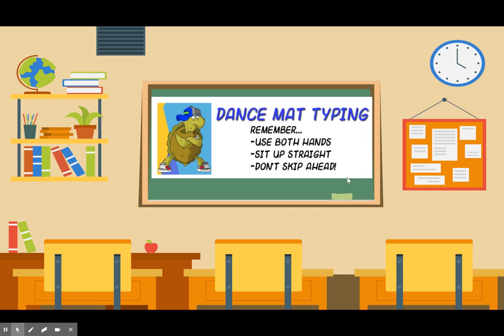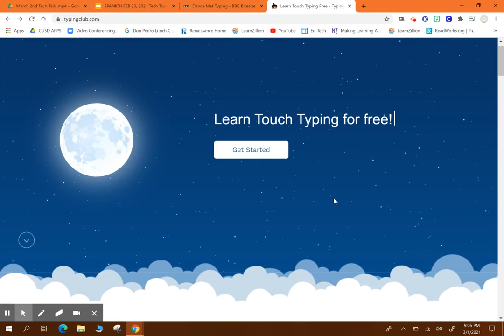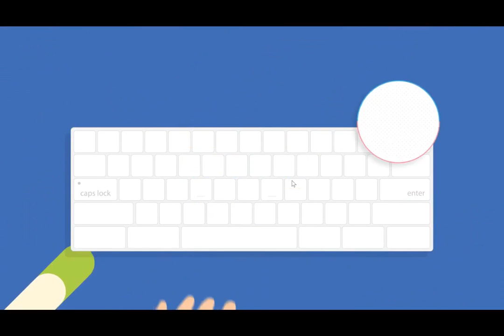Tech Tip #10 March 2nd Tech Talk Typing Skills Spanish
Our bi-weekly technology tips for DP families and students